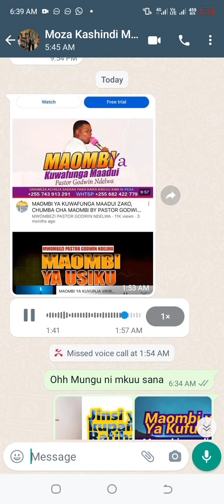MAOMBI YAKO YANA NGUVU NI WATU HAWAJAJUA. USHUHUDA